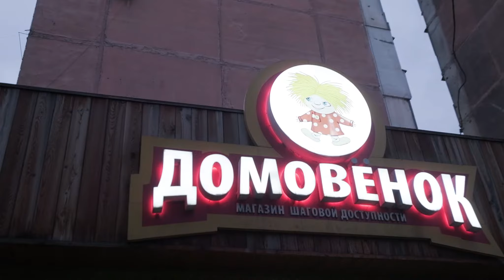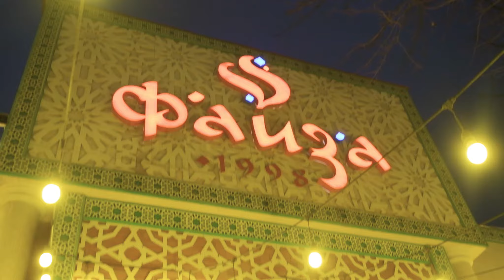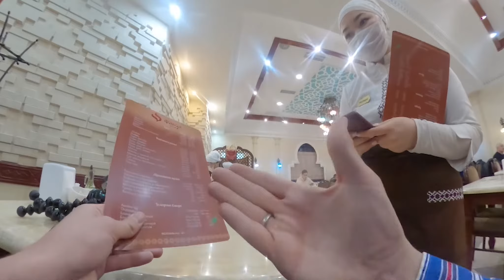I Tried the Delicious National Food of Kyrgyzstan (Sometimes A Disaster Turns Into A MIRACLE!) 🇰🇬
If you manage a perfect score, then take a screenshot and send it to my Instagram to be entered into the prize draw! Good luck to everyone!
In this episode, the weather in Bishkek was very miserable, so I decided to make a food-related video. One of the national dishes here in Krygzstan is called Beshbermak, so I made it my mission to find this special meal. I found a popular restaurant on Google, serving national food. I set off on the four kilometre walk, but when I arrived I received some bad news...